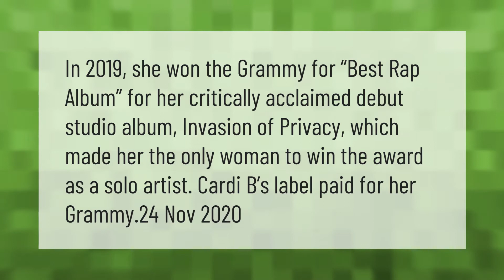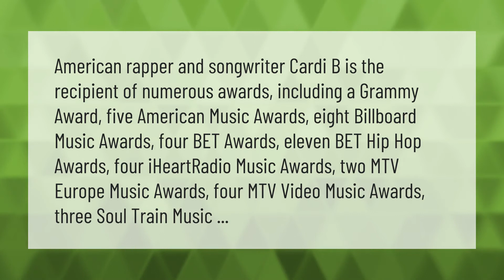Did Cardi B buy her Grammy?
00:00 - Did Cardi B buy her Grammy?
00:37 - How many Grammys do Cardi have?
01:13 - Who has won the most Grammys ever?

Laura S. Harris (2021, April 22.) Did Cardi B buy her Grammy?
    AskAbout.video/articles/Did-Cardi-B-buy-her-Grammy-238754